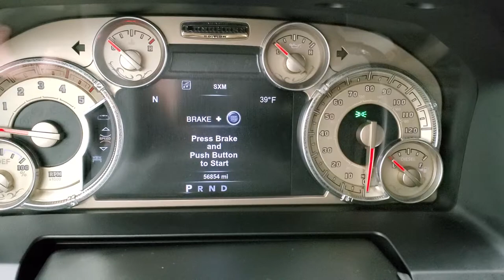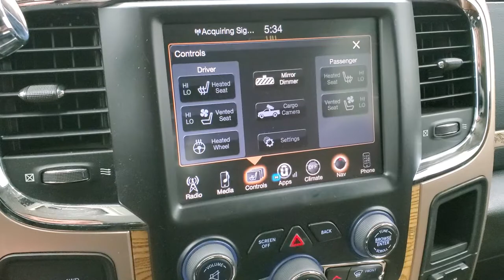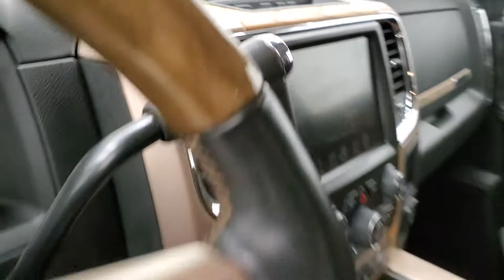2015 RAM 2500 MEGACAB LARAMIE LONGHORN WESTERN BROWN WALK AROUND REVIEW 11220 SOLD! SUMMITAUTO.com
This 2015 RAM 2500 MEGACAB SHORT LARAMIE LONGHORN CUMMINS DIESEL IN WESTERN BROWN METALLIC FOR SALE IN FOND DU LAC OSHKOSH WISCONSIN FOR SALE IN FOR SALE is the vehicle we did walk around review of today.

Thank you for checking out this video of this 2015 RAM 2500 MEGACAB SHORT LARAMIE LONGHORN CUMMINS DIESEL IN WESTERN BROWN METALLIC FOR SALE IN FOND DU LAC OSHKOSH WISCONSIN FOR SALE IN FOR SALE

STOCK: 11220
PRICE: $49,999
MILES: 56,836
MAKE: RAM
MODEL: 2500
VIN: 3C6UR5PL4FG669534
LOCATION: FOND DU LAC OSHKOSH WISCONSIN, 54937 TRUCKS ON 41

1 OWNER! CLEAN TITLE HISTORY! 6.7 Liter Cummins Diesel, Mega Cab Full Four Door Crew Cab Megacab, Short Box 6 1/2 Foot Shortbox, Laramie Long Horn Package, 6 Speed Automatic Transmission with Optional Manual Tap Shift, Turn Dial 4x4 Four Wheel Drive 4WD, Auto Air Level Rear Air Suspension, Factory GPS Navigation System, Reverse Backup Camera in Rearview Mirror, Cargo Camera Rear View Box Camera, Non Smoker, Dual Power Air Conditioned Ventilated and Heated Seats, Brown Leather Seats, Bucket Seats, Memory Driver's Seat, 2nd Row Heated Seats, Tonno Pro Soft Fold Up Tonneau Cover, Full Towing Package with Receiver Trailer Hitch, Wiring and Transmission Cooler Tow Package, 5th Wheel And Gooseneck Hitch Prep Package Fifth Wheel Goose Neck, Factory Brake Controller, Factory Exhaust Brake, Fold Up Tow Mirrors, Heat Power Mirrors, Power Fold in Power Mirrors with Built-in Directional Signals, Electronic Stability Control Traction Control ESC, 3.42 Gears with Anti-Spin Differential, Michelin Defender LTX LT275/70 R18 Tires, Factory Painted and Polished Aluminum Rims Premium Wheels, Four Wheel Disc Brakes, Factory Chromed Stepbars, Spray-in Bedliner, Bedrail Covers, Clearance Lights, Fog Lights, LED Running Lights, Projector Lamp Headlights, Reverse Sensors, Locking Tailgate, Chrome Trimmed Grill, Chrome Trimmed Mirrors, Fender Flares, AM / FM Radio Tuner, Sirius/XM Satellite Radio Capabilities Sirius / XM, Uconnect 8.4AN System 8.4 Inch Touchscreen with AM/FM/BT/ACCESS/NAV, 7-Inch Multi-View Display, Alpine Premium Audio Sound System, 911 Assist System, U Connect Hands Free Bluetooth Hands-Free Phone System Blue Tooth, Auxiliary MP3 Jack Portable Audio Connection, Factory Subwoofer, SD Card Slot, USB Jack Portable Audio Connection, Enter-N-Go System Keyless Entry System, Keyless Entry with Factory Remote Start, Push Button Start, Power Sliding Rear Window Rear Window Defroster, Adjustable Height Seatbelts, Driver and Passenger Front Air Bags, L.A.T.C.H. Child Safety System, Side Curtain Air Bags SRS Safety Restraint System, Woodgrain Trimmed Heated Steering Wheel with Multi-Function Steering Wheel Controls, Homelink System with Three Programmable Buttons for Garage Doors, Lighting Systems & Security Systems, Compass, Outside Temperature Display and Mileage Display, Dual Multi-Zone Climate Control , Power Adjustable Pedals, Factory All Weather Floormats, Woodgrain Dash And Door Trim, Air Conditioning AC, Cruise Control, Power Locks, Power Windows, Tilt Steering Wheel, Automatic Headlights Autolamp, 115V / 150W Auxiliary Power Outlet, Western Brown over White Gold Metallic two tone paint scheme! ONE OWNER! CLEAN AUTOCHECK! Very very clean inside and out! This is one of the sharpest 2015 Ram 2500 mega-cab shortbox 3/4 ton diesel trucks on our lot! Make your move before this super clean 4wd is gone!

STOCK: 11220
PRICE: $49,999
MILES: 56,836
MAKE: RAM
MODEL: 2500
VIN: 3C6UR5PL4FG669534